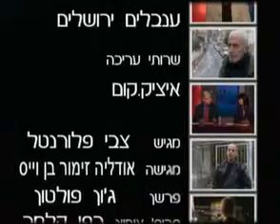Manhigut Yehudit - If you want... (3 of 3)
Take a look at a day after election